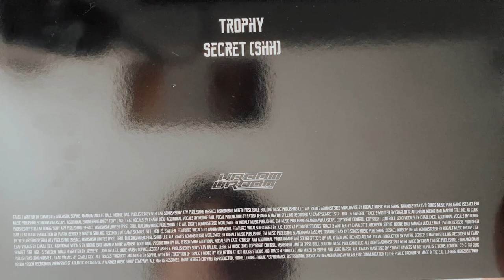charli xcx - vroom vroom | RSD (vinyl unboxing)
social media ☆彡